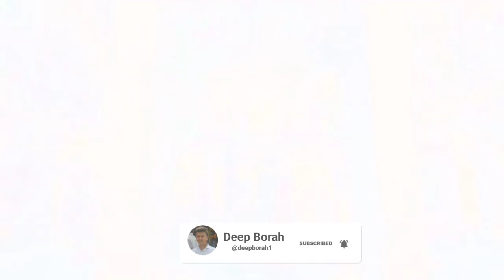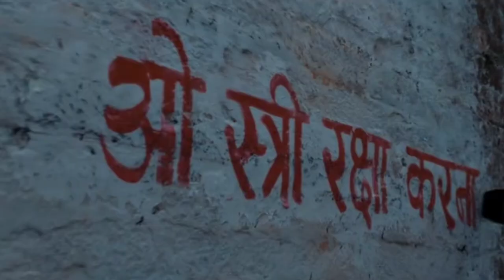Stree 2 Movie Review